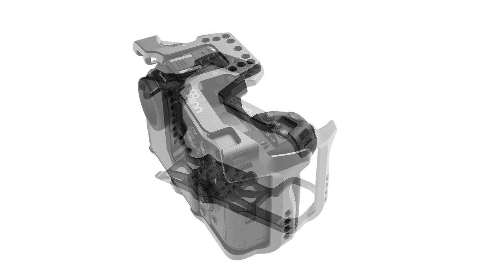First cage for Panasonic S1/S1R from 8Sinn.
This short video presents first world cage dedicated to Panasonic S1/S1R made by 8Sinn. The shape of it and its design is pure elegance.